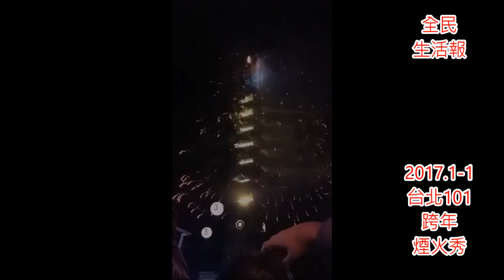2017台北101跨年煙火秀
2017台北101跨年煙火秀